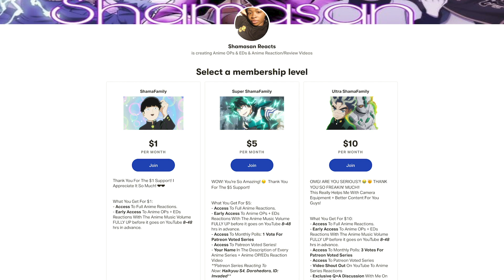Danball Senki Openings 1-6 BLIND REACTION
🔥SUPER SHAMAFAMILY TIER PATRONS🔥
- KiliSloe
- MoodyBlue
- PizzaMannn